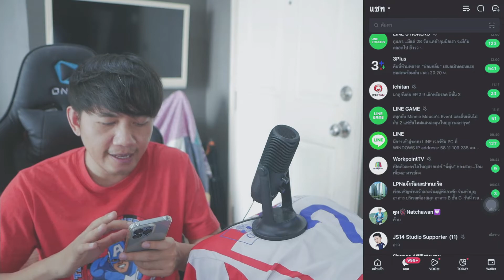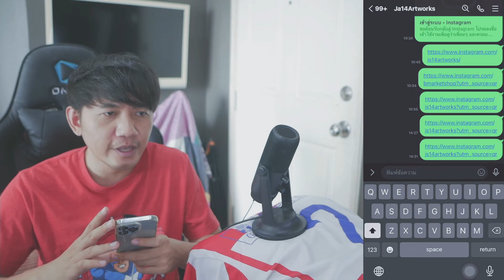วิธีคัดลอกลิงก์ URL โปรไฟล์ IG Instagram 2022 (Copy Profile Link URL)